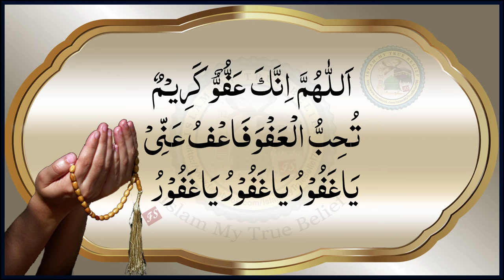Lailatul Qadr ki Masnoon Dua | Shab e Qadar ki Khas Dua | Dua e Laylatul Qadr | Islam My True Belief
Dua for Laylatul Qadr full HD in Arabic tilawat with Urdu translation.

Lailatul Qadr ki Masnoon Dua (اللهم انك عفو تحب العفو فاعف عنى) is a special prayer taught by Prophet Muhammad (PBUH). Muslims recite this special Dua on Shab e Qadar, the night of power, to seek blessings, forgiveness, mercy, and guidance from Almighty Allah. It is believed that the reward of prayers and supplications performed on this night is multiplied.